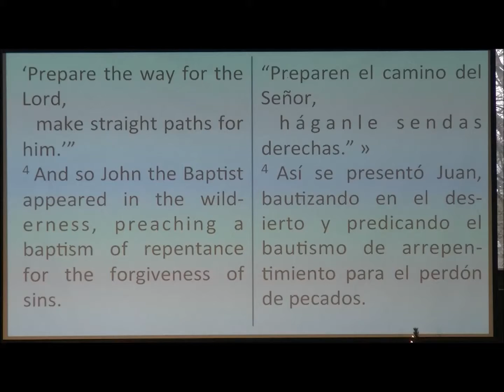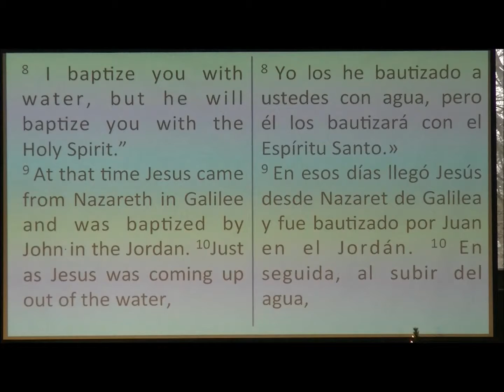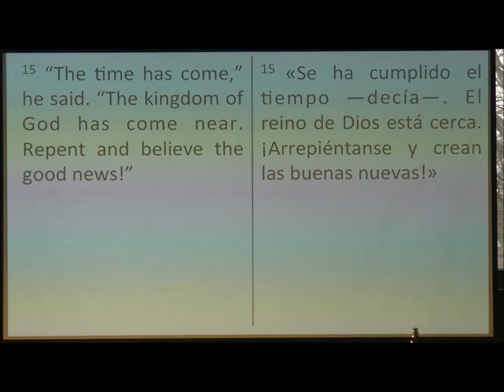2016.01.03 - Mark 1:1-15 "Good News! Good News!"